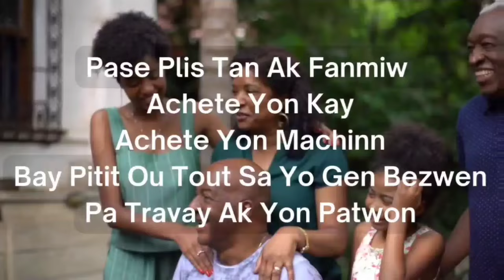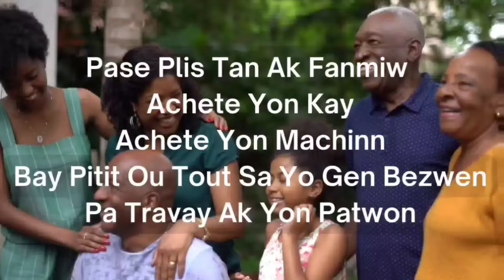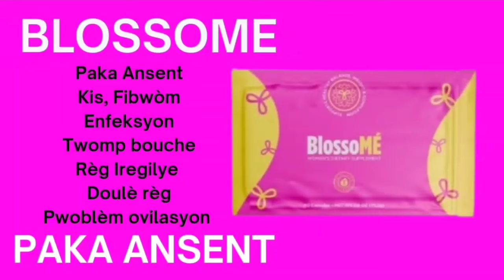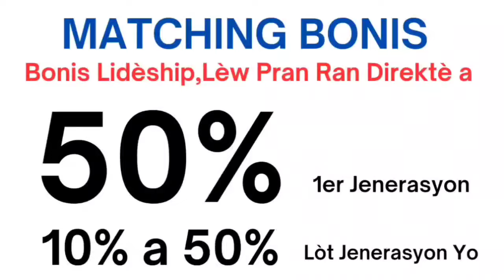Opòtinite Biznis Ki Ka Chanje laviw - Prezantasyon Biznis TEAM MISSION 💰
*Sa se Video ki explike Biznis la*
👇👇 *KLIKE LINK LA* 👇👇

```Lèw finn gade li , fèm konnen poum ka voye fòmilè kisa wap bezwen pouw demare nan Biznis la```haitianmiami